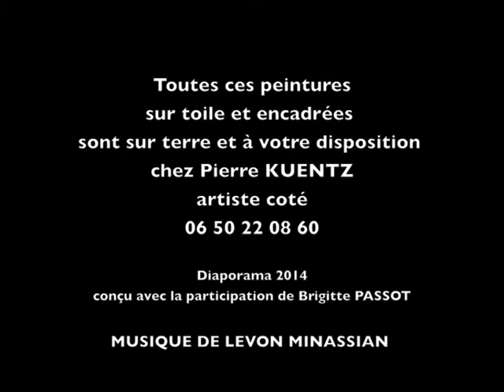Pierre Kuentz artiste peintre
pierre KUENTZ artiste peintre veut vous faire partager sa passion pour la beauté du cosmos que le télescope spatial hubble nous retransmet.